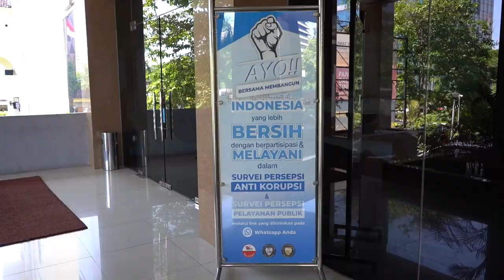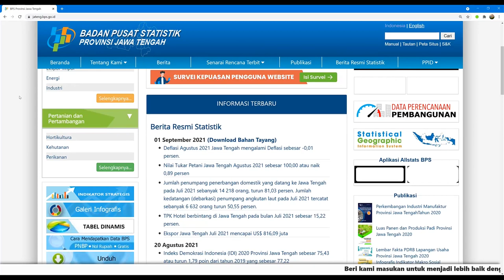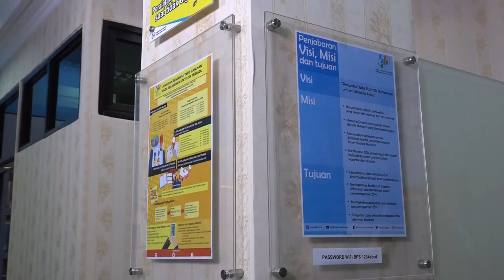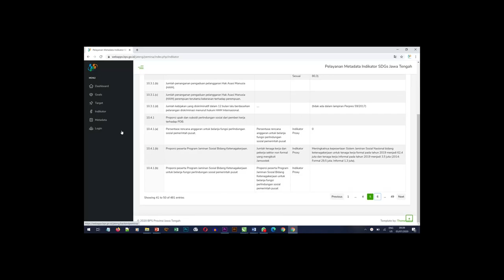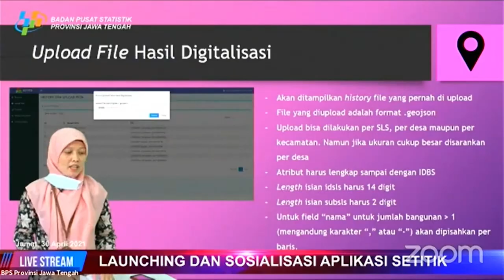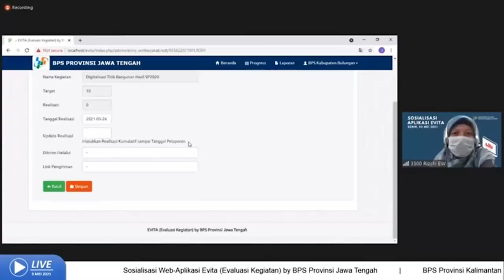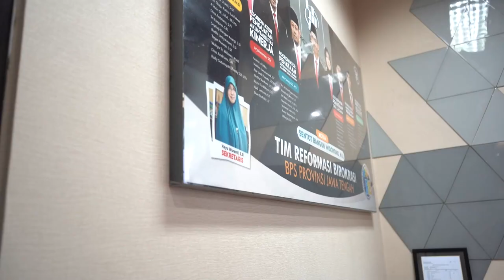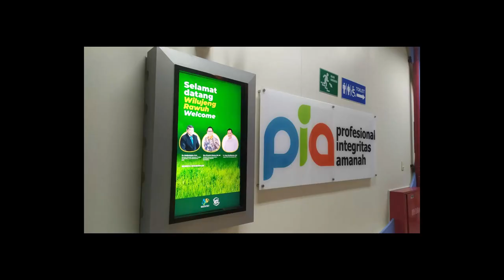BPS Provinsi Jawa Tengah Menuju Wilayah Birokrasi Bersih Melayani (WBBM)